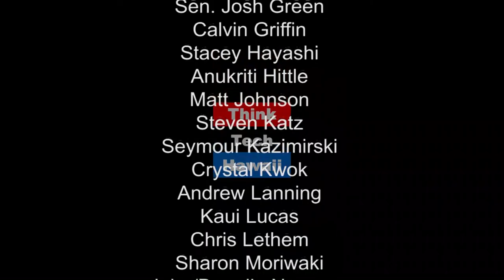The Sharing Economy - The Foundation for Government Accountability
The Sharing Economy is not just ride-sharing with firms like Uber. It's a global trend embracing every form of human endeavor. Jared Meyer and Keli'i Akina explore the possibilities for this emerging force for economic growth as well as the challenges faced from outmoded regulatory laws.